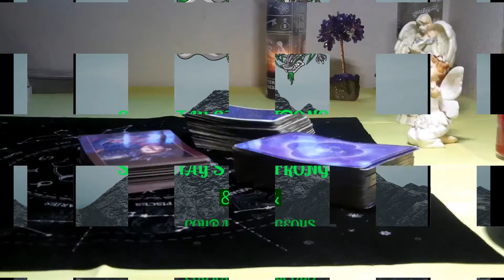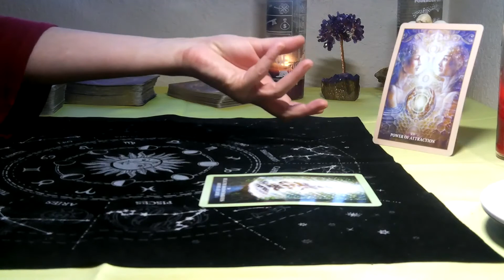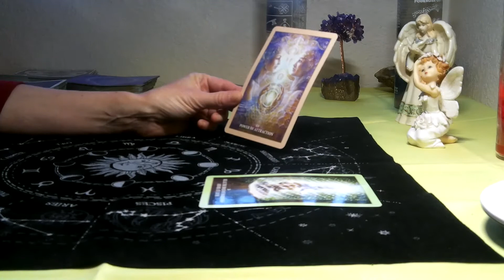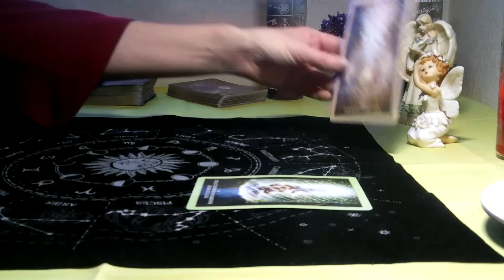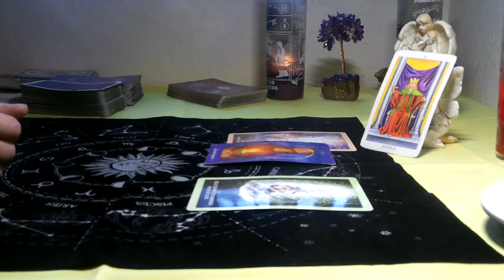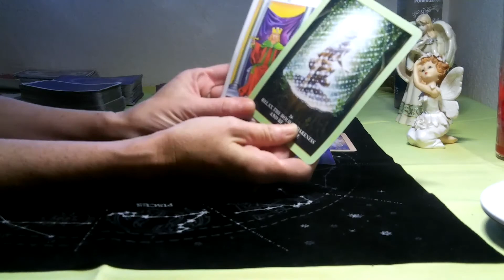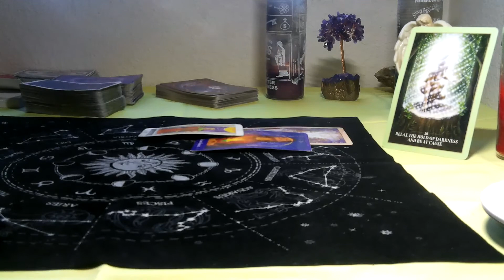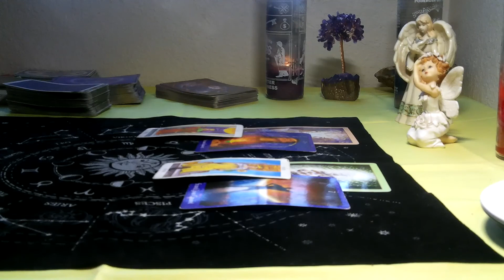LIBRA- SEPTEMBER 2020 (SPIRITUAL READING/TAROT) " IT IS TIME TO DREAM BIG!!"